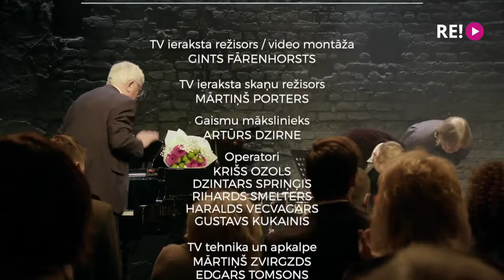Raimonds Pauls, Daumants Kalniņš un Paula Saija – "Svētkos". Koncerts mūzikas namā "Daile"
00:00:00 Ievads;
00:01:12 Aicinājums - Daumants Kalniņš, Raimonds Pauls;
00:05:36 Ziemeļblāzmas romance - Daumants Kalniņš, Raimonds Pauls;
00:14:05 Labā ziema - Daumants Kalniņš, Raimonds Pauls;
00:17:46 Man mute nevar aizglāstīt (D.Kalniņš/K.Skujenieks) - Daumants Kalniņš, Raimonds Pauls;
00:23:34 Dziesma par sievietes rokām - Daumants Kalniņš, Raimonds Pauls;
00:30:02 Nenosūtītā vēstule - Daumants Kalniņš, Raimonds Pauls;
00:33:08 Mīlas balāde - Daumants Kalniņš, Raimonds Pauls;
00:37:12 Teic kas esi? - Daumants Kalniņš, Raimonds Pauls;
00:42:48 Jauns vārds - Paula Saija, Raimonds Pauls;
00:47:52 Pūra lāde - Paula Saija, Raimonds Pauls;
00:51:24 Cik klusa nakts - Daumants Kalniņš, Paula Saija, Raimonds Pauls;
00:56:51 Elēģija - Daumants Kalniņš, Raimonds Pauls;
01:00:52 Nakts taureņi - Daumants Kalniņš, Raimonds Pauls;
01:04:08 Mīļa - Daumants Kalniņš, Raimonds Pauls;
01:09:26 Nenopūt sveci - Daumants Kalniņš, Raimonds Pauls;
01:14:43 Vējlukturu nakts - Daumants Kalniņš, Raimonds Pauls;
01:18:21 Čakārnītis - Daumants Kalniņš, Raimonds Pauls;
01:23:36 Ziemas vakars - Daumants Kalniņš, Raimonds Pauls;
01:27:47 Ziemas ceļa idille - Daumants Kalniņš, Raimonds Pauls;
01:31:46 No nakts uz rītu - Daumants Kalniņš, Raimonds Pauls;
01:37:31 Pazaudētās debesis - Daumants Kalniņš, Paula Saija, Raimonds Pauls;
01:42:45 Jaunais gads - Daumants Kalniņš, Paula Saija, Raimonds Pauls.
Programmu izpilda Raimonds Pauls, Daumants Kalniņš (balss, oboja), Paula Saija (balss), Raimonds Macats (čells, taustiņinstrumenti), Oskars Sproģis (basa ģitāras, ukulele) un Artis Orubs (sitaminstrumenti, vibrafons).